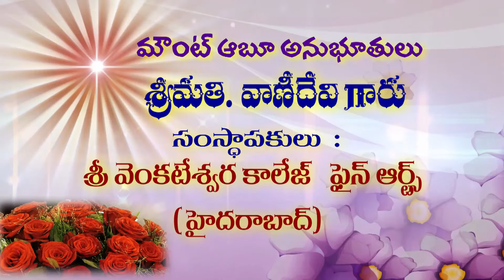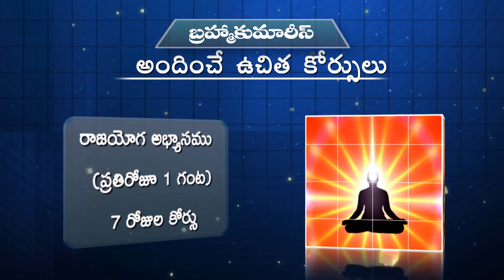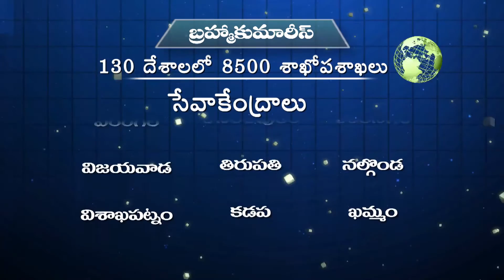Amritdhara - EP 180 - Sis Vanidevi, Hyderabad - sharing Experience - Brahma Kumaris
Amrit Dhaara  is the Nector of Godly Versions that flow to reach the Human.  This Nector of Lord Shiva is distributed by the learned Divine Personalities who practically apply into their real life. This Programme comprises items viz. Spiritual Values, Moral Values, Stress Management, Self Management, Mind Management, Relationship Management, Happy and Stress Free Life, Solutions to Common life situations etc...

This programme  also  heralds a great avenue in opening up the inner wisdom and helps one to understand at Core levels the Divine Knowledge which is useful for a common man to lead a Happy, Healthy and Prosperous Life.  The basic objective of this programme is to unravel many spiritual secrets as solutions  for common problems of any human being.

Organizer: Brahmakumaris